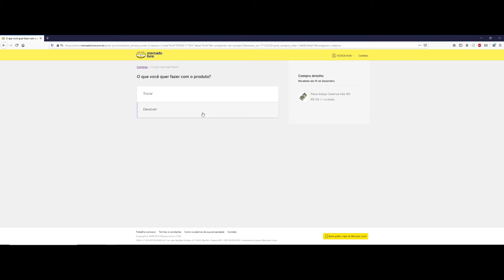Como devolver sua mercadoria GRÁTIS no Mercado Livre 2021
Vídeo rápido sobre devolução gratuita no Mercado Livre em 2021